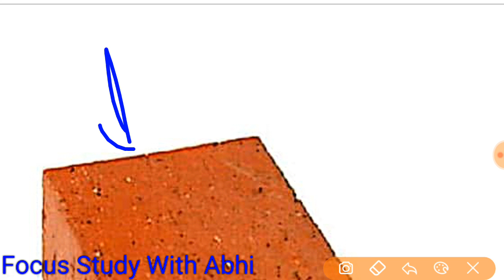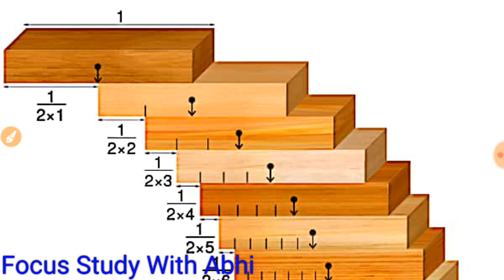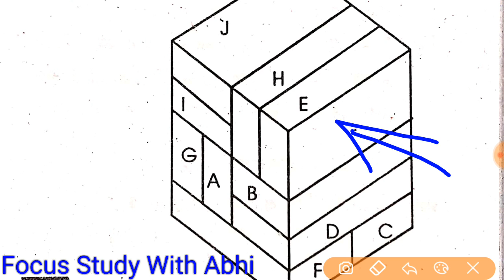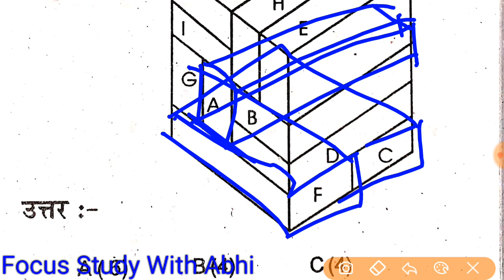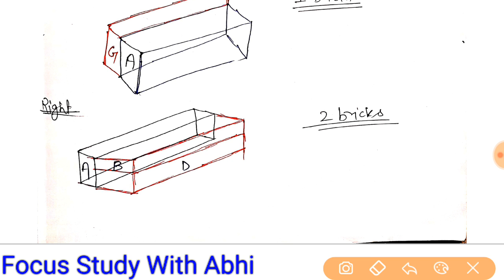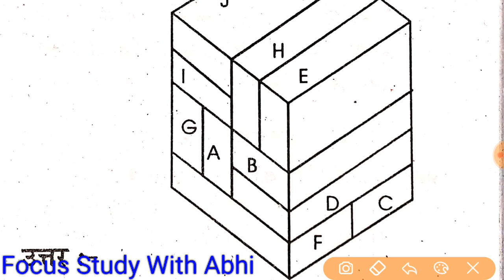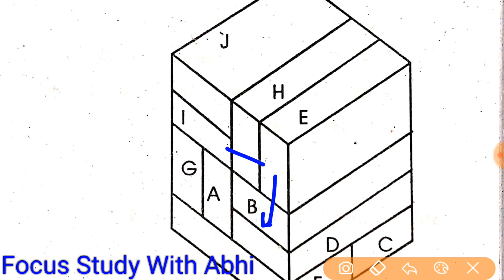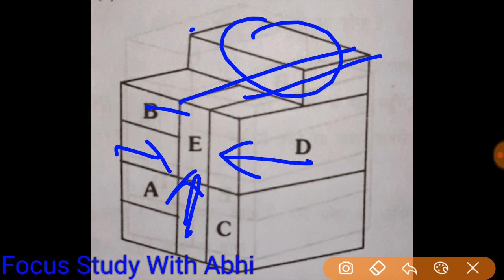BRICK TEST||PSYCHO CLASS||ALP PSYCHO BRICK TEDT||CLASS-1||DETAIL DISCUSSION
psycho class. brick test. brick test, psycho class, rrb alp psycho class, rrb alp brick test detail discussion.